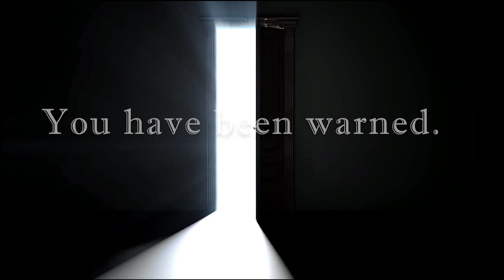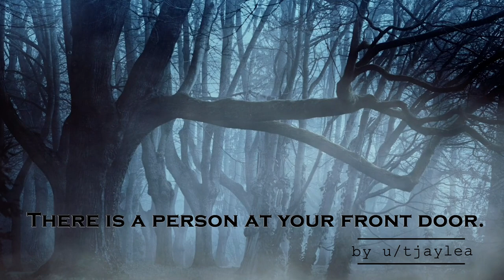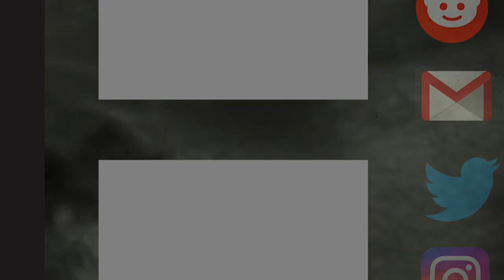"There is a person at your front door." -- A NoSleep Read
There's no breeze out tonight.

Then why is my hammock swinging?

A HUGE thank you to TJayLea for all of their work!

The following music was used for this media project:
(Special Thanks to Otakua, ScreenplayTheater, fresco, lonemonk, halimtur, joedeshon, pfranzen, CGEffex, Slanesh, InspectorJ, J.Zazvurek, and giddster)
Edited with Audacity, Adobe Audition, and Adobe Premiere Pro

Want me to read your story? Have a suggestion for one you want heard?

Have a question for me that you just can’t wait to ask?